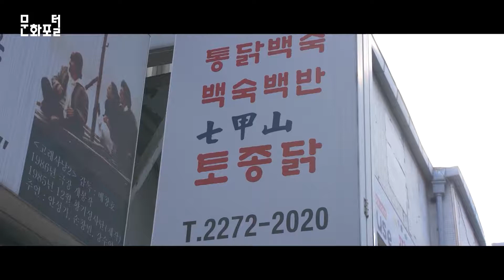내가 왕이 될 상인가(3)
'내가 왕이 될 상인가 - 세종과 닭고기'
왕과 관련된 음식, 그 음식을 먹으며 음식 간단히 소개한다.